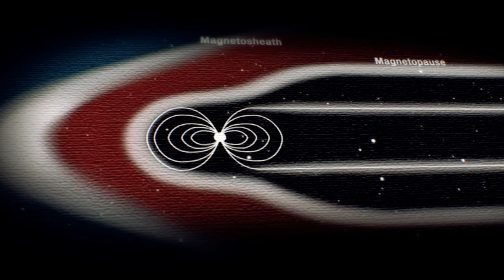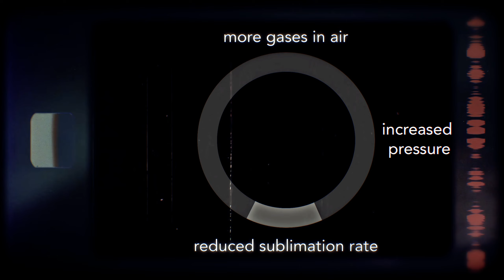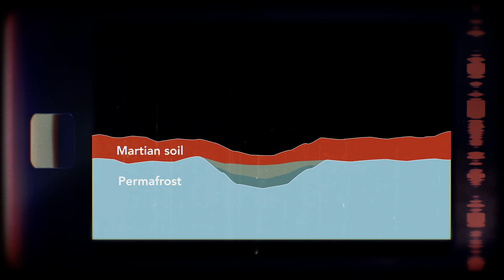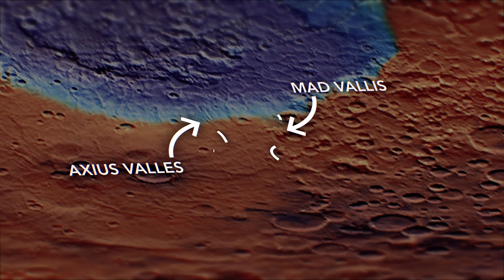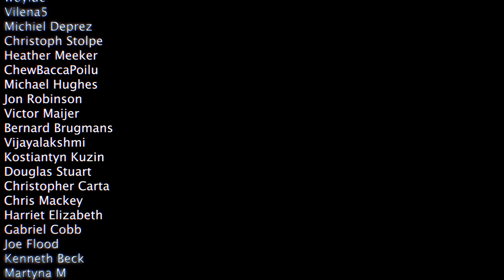Can MARS Be Made HABITABLE?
Mars has tantalized many with the promise that it could be made to tolerate life. In this video we take a look at the many changes the planet would need to undergo to create the optimal conditions for introducing biology. There's a lot to be done so the sooner the better!